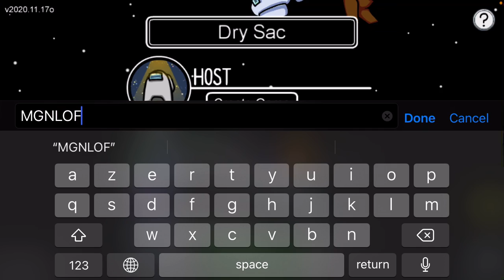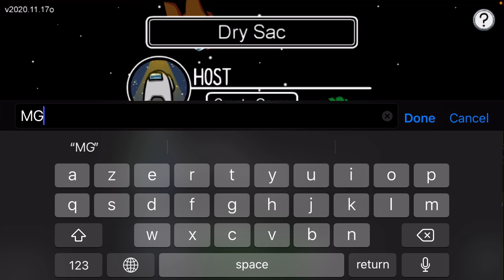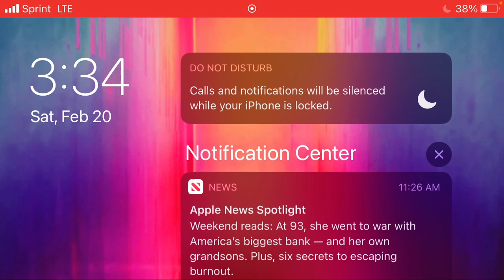I won the speedrun!!!!!!!!!!!!!!!!!!¡!!!!!!!!!!!!!!!!!!!!!!!!¡!!!!!!!!!!!!!!!!¡!!!¡!!!!!!!!!!!!!!!!!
Watch me win the speedrun